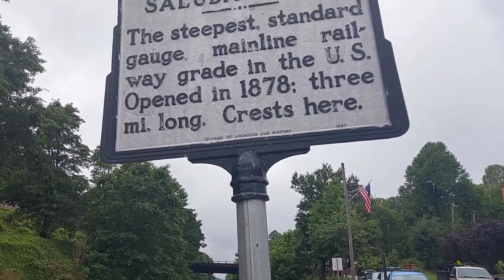The Saluda Grade